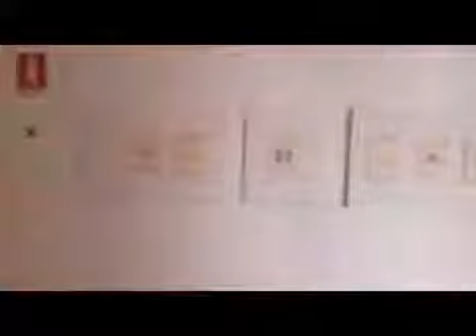Italian Art Tour 2019 - TG tv105